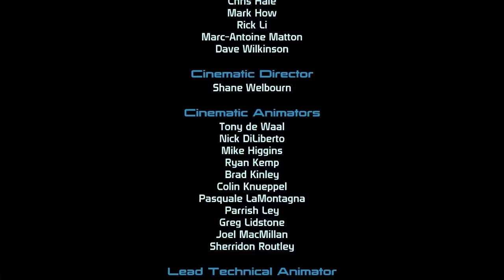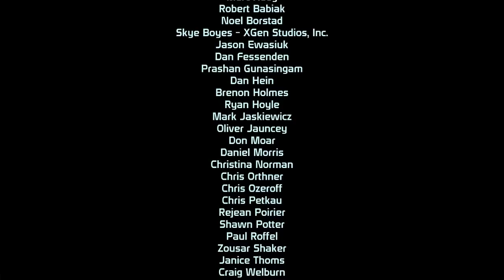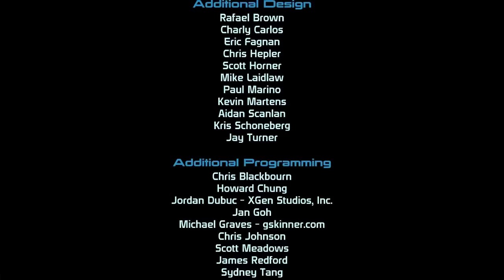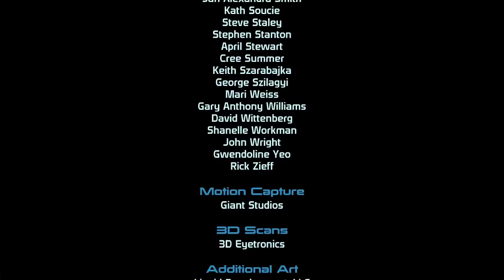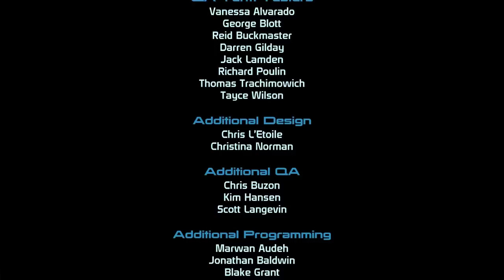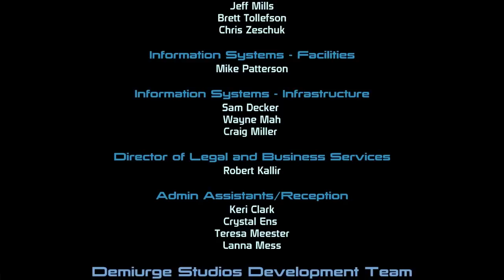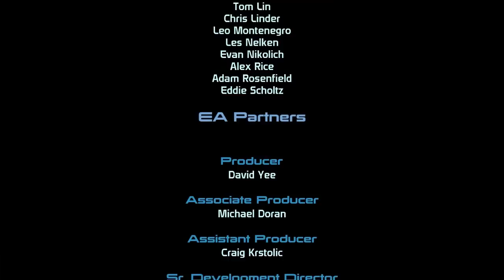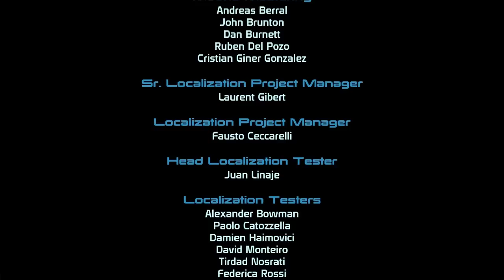Mass Effect - Credits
Go to my website for playlists and more guides, and please click on 1 ad while you're there. Mass Effect Guide By XL_ARES_IX. Played as a Soldier on Veteran Difficulty